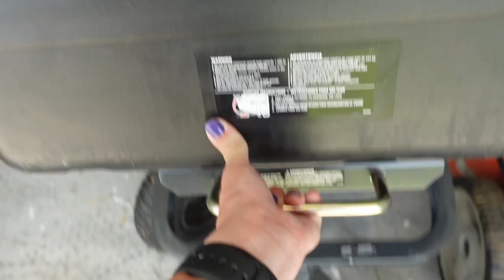MASSIVE BARN CLEAN OUT! THIS WAS WAY MORE THAN I WAS READY FOR!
These are the nets I use, I have the double spike. 164 ft rolls.

This is the charger I use.

Hi! Welcome to the Funny Farm! I'm Claire a 30 something, millennial, psychologist, and homesteader! We are homesteading for the weekend warrior here on our channel. We hope our videos are fun and teach you a little something along the way.

TeeSpring shop! Lots of colors & sizes! Ships to most places in the world!!

These are the milking supplies I use and information about our cameras! It doesn't charge you any extra!

Solar System information:
Solar Y branch connectors/parallel

Solar Panel brackets for mounting

Polycrystalline Solar Panel

Voltage Meter

12v Battery

Monocrystalline Solar Panel Starter Kit
Hoof Trimmers

Stackable Feed Bins

Wormers:
Corid for Coccidia

Milking Supplies:
Milk Pump System (Dansha Farm's Brute Milking Kit)

Milk Strainer

Milk Filters

For Yogurt:
Instant Pot

Greek Yogurt Maker

Cameras:
Sony ZV-1

Go Pro Hero 6